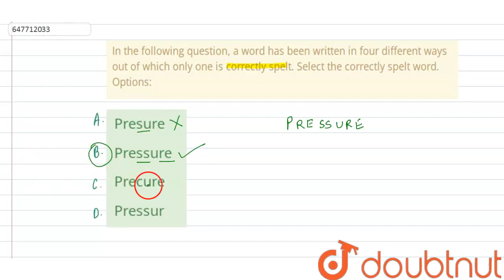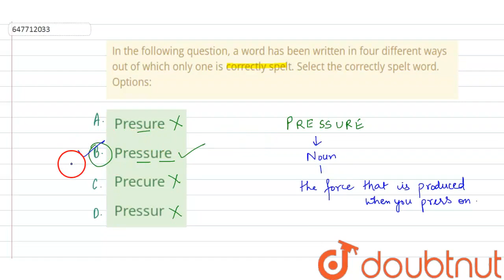In the following question, a word has been written in four different ways out of which only one ...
In the following question, a word has been written in four different ways out of which only one is correctly spelt. Select the correctly spelt word. Options:
Class: 14
Subject: ENGLISH
Chapter: PREVIOUS YEAR PAPER 13 OCT 2017 SHIFT 1
Board:GOVT

👉 Have Any Query? Ask Us.